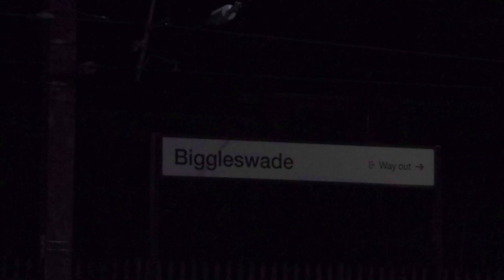61306 'Mayflower' Roaring with Whistles at Full Regulator on 'Steam Dreams to Lincoln' - 05/12/21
Another substitution for 'Tornado'. This time, LNER B1 No. 61306 'Mayflower' took a 'Steam Dreams Excursion' to the Lincoln Christmas Market. The train would start from Ealing Broadway and reach the East Coast Mainline by crossing over the West Coast Mainline at Willesden Junction, and joining the ECML at Copenhagen Junction. From there it would be north to Peterborough with passengers being picked up at Finsbury Park, Potters Bar and Hitchin. Water would be taken at Huntingdon on the outward leg. After passing through Peterborough non-stop, the train would turn right at Werrington Junction, following the Great Northern Great Eastern Joint Line to reach Lincoln via Spalding and Sleaford. The return journey would travel the same route back to Peterborough where water be taken, from there it would continue along the ECML to terminate Kings Cross.

We first see the B1 at New Zealand Bridge on the northern outskirts of Sandy. A very unsheltered place, the wind was (once again) trying its best to hamper proceedings. Several small groups were out waiting for 'Mayflower' with the ages ranging from around 80 to 4! One gentleman had cycled out to see 61306, hopefully his homeward journey was with the wind! An LNER Class 800 working 1G51 is seen almost blocking the view of the Bongo as she creates an impressive veil of steam over all four lines. The B1 approaches with the sharp exhaust becoming ever more prominent as the crew continue to reduce the small timing deficit incurred at Hitchin. Two blasts from the LNER Peanut whistle and 'Mayflower' steams under the bridge at 57.29mph, the exhaust completely blocking the view of the first few coaches in the train. Class 47 47802 was at the rear of the train providing no assistance at all, fantastic!

For the return run, a return to Biggleswade station was called for. A 10 minute pathing stop was booked at Arlesey station 4.125 miles further down the line; given this information, we were aware of the possibility of recording a rather lacklustre performance, as the train could be braking in preparation for the pause at Arlesey. However, 'Mayflower' and her crew did not disappoint... after being held up behind other traffic after the water stop at Peterborough, the B1 had 6 minutes to regain from the schedule. As a result, 61306 was being worked flat out. The video is cut rather early as 61306's cacophonous exhaust can be heard ¾ of a mile away! As the headlight begins to brighten, the exhaust begins to amplify, echoing around the cutting the line is embedded within. Living up to her class’s two unofficial monikers of "Antelope" and "Bongo", 'Mayflower' races under the bridges and roars into the station at 64.02mph, the racket from the chimney crescendos as the exhaust violently reverberates around the station. Rhythmically thrashing with the regulator wide open, the B1 thunders passed the camera and on into the night, almost a minute early. Once again, 47802 was just idling away. Absolutely fantastic!

'Mayflower' certainly did herself proud today, producing probably one of the best performances I have seen on the mainline for quite a while. Just as we were leaving, we noticed several lumps of coal in the ballast, undoubtedly 'Mayflower' was at full regulator!

Timestamps:

00:00 - New Zealand Bridge
01:16 - Biggleswade

Filmed on a Panasonic TZ70.